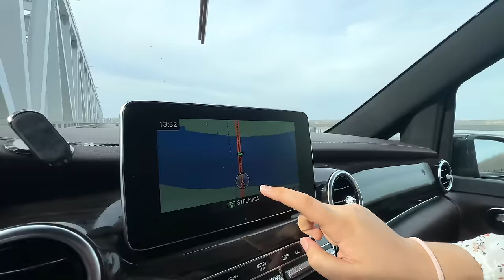❤️ Din NOU Acasă 🏡 CASĂ la MARE în ROMÂNIA❓ Partea a 3 a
Continuăm călătoria în căutarea casei perfecte și ajungem acasă. Acasă la Bacău, locul unde avem amintiri frumoase, avem prieteni și o casă frumoasă care a rămas neschimbată.

⚠️ ATTENTION! ⚠️

⚠️ ATENȚIE! ⚠️